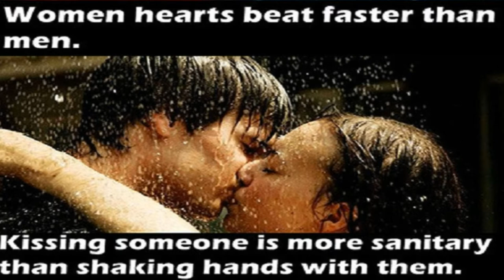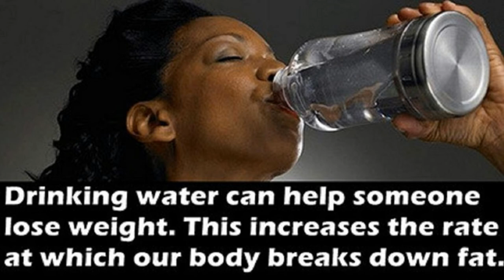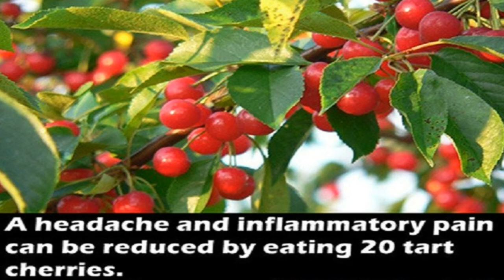Interesting Facts About Everyday Life! |BeSci TV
BeSci TV
Interesting Facts About Everyday Life:

1. You can survive entirely on a diet of potatoes and butter which provide all the necessary nutrients and human body needs.
2. There are more than 1000 chemicals in a single cup of coffee. Of these, only 26 have been tested and half caused cancer in rats.
3. Women hearts beat faster than men.
4. Women hearts beat faster than men.  Kissing someone is more sanitary than shaking hands with them.
5. You can survive without eating for weeks, but you can only live 11 days without sleeping.
6. In morning, eating an apple will keep you awake better than drinking coffee.
7. McDonalds is the largest toy distributor in the world, bigger than Toys ‘R’ us and even Wal-Mart.
8. The acid in your stomach is strong enough to dissolve razor blades.
9. Bottled water contains more bacteria than tap water.
10. You use 200 muscles to take one step.
11. Your teeth start growing 6 months before you are born.
12. Your left lung is smaller than your right lung to make room for your hearts.
13. If you sleep less you crave for junk food and if you over sleep you crave for more sleep.
14. Facial hair grows faster than any other hair on the body.
15. Drinking black tea can help prevent lung damage caused by smoking.
16. Drinking water can help someone lose weight. This increase the rate at which our body breaks down fat.
17. A headache and inflammatory pain can be reduced by eating 20 tart cherries.
18. Just two bananas will provide you with enough energy for an intense 90-minute workout.